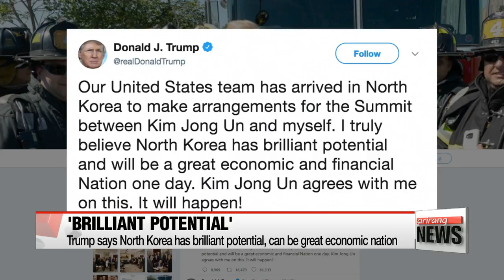Trump says North Korea has brilliant potential, can be great economic nation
트럼프, '北 경제적으로 위대한 나라 될것'
  U.S. President Donald Trump has been heaping praise on North Korea again,... saying he believes the North can be a great economic nation one day.
The sentiment echoes comments he made last week ahead of his summit with South Korean President Moon Jae-in.
Watchers say Trump appears to be ready to offer economic rewards to Pyongyang in exchange for its complete denuclearization.
Kim Hyo-sun tells us more.
  President Trump says he believes North Korea will one day be a great economic and financial nation,... adding it has brilliant potential.
This was what he wrote on his Twitter page on Sunday,... as he confirmed Washington and Pyongyang are holding working-level talks in North Korea to coordinate the upcoming summit between the two countries.
President Trump also said North Korean leader Kim Jong-un agrees with him about North Korea's potential for a brighter future,... and it will happen.
He made similar remarks while answering reporters' questions ahead of last week's summit at the White House with South Korean President Moon Jae-in.
  Trump elaborated that South Korea has achieved remarkable growth backed by the trillions of dollars of aid provided by Washington,... and North Korea can do the same,... highlighting that they are the same people.
He also insisted the safety of Kim's regime will be guaranteed if Pyongyang abandons its nuclear weapons.
  Pundits say President Trump's remarks signal he's ready to offer massive economic rewards to Pyongyang in exchange for its complete, verifiable and irreversible denuclearization.